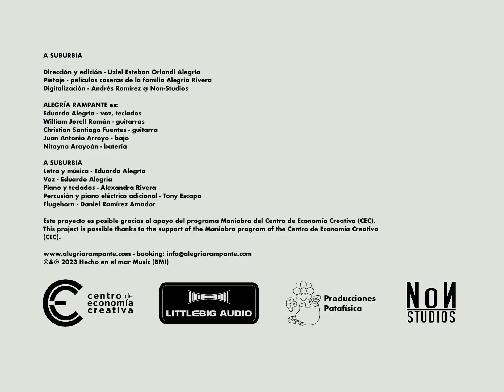A SUBURBIA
Dirección y edición - Uziel Esteban Orlandi Alegría
Pietaje - Películas caseras familia Alegría Rivera 1950s a 1970s
Digitalización - Andrés Ramírez @ Non-Studios

Alegría Rampante es
Eduardo Alegría - Voz
William Jorell Román - Guitarra
Christian Santiago Fuentes - Guitarra
Juan Antonio Arroyo - Bajo
Nitayno Arayoán - Batería

Letra - Eduardo Alegría
Música - Eduardo Alegria y Alegría Rampante
Pianista - Alexandra Rivera
Percusión - Tony Escapa
Teclados adicionales - Tony Escapa y Eduardo Alegría
Flugelhorn - Daniel Ramírez Amador

Este proyecto es posible gracias al apoyo del programa Maniobra del Centro de Economía Creativa.
This project is possible thanks to the support of the Maniobra program of the Centro de Economía Creativa (CEC)

© Hecho en el mar music (BMI)